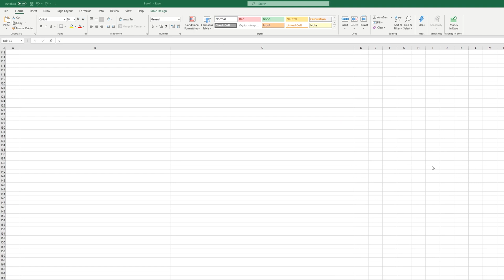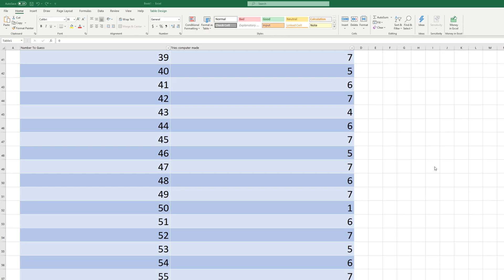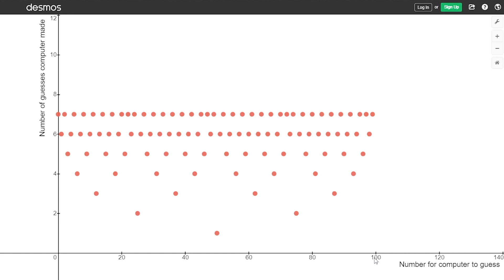Pick a number between 0 and 100... (The Binary Search Algorithm EXPLAINED)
One of the most *classic* problems a computer science student will encounter in the classroom: the binary search algorithm! This video will cover the concept of the binary search algorithm, but won't go into specifics on how to code one.